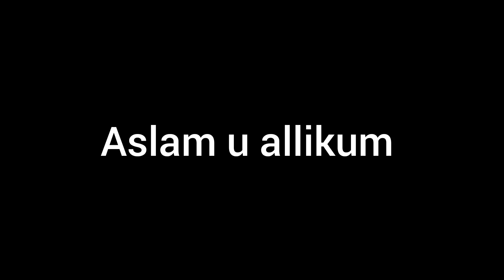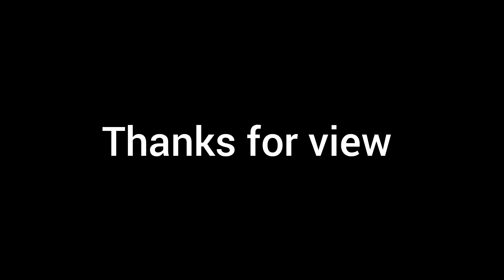dhaniya lagane ka tarika